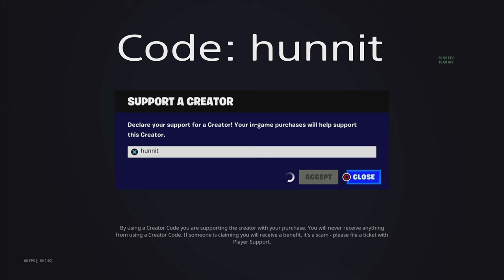PS5 62 Elimination Duo vs Squads WINS Full Gameplay - NEW Fortnite Chapter 5! (4K 120FPS)